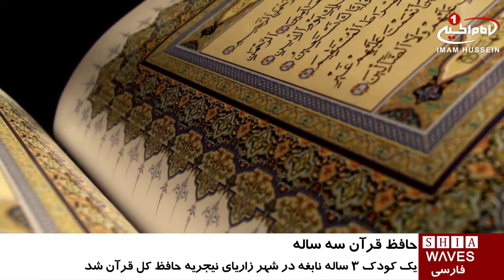نابغه سه ساله نیجریه‌ای، حافظ کل قرآن کریم / ۱۸ مرداد ۱۳۹۵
نابغه سه ساله نیجریه‌ای، حافظ کل قرآن کریم

یک خردسال نابغه در شهر «زاریا» نیجریه که تنها سه سال دارد، موفق به حفظ کامل قرآن کریم شد.

محمد شمس‌الدین على وقتی تنها یک سال و نیم داشت شروع به حفظ قرآن كرد.

«علی شمس‌الدین»، پدر این خردسال نابغه نیجریه‌ای می گوید:رشاید محمد تنها کودکی نباشد که در میان همسالان خود قرآن را حفظ کرده، اما آنچه توانایی وی را ممتاز می‌کند، موفقیت وی در مسابقات بین‌المللی قرآن است.

این نابغه خردسال نیجریه‌ای توانایی تکلم به زبان‌های عربی و انگلیسی را دارد و قادر به انجام تمامی فعالیت‌ها و کارهایی است که کودکان در مرحله مهدکودک انجام می‌دهند.

نیجریه با 150 میلیون نفر جمعیت، بزرگترین جمعیت شیعیان را در قاره آفریقا داراست و مهمترین شهر شیعی در این کشور «زاریا» می باشد.

 Monday - 2016 08 August